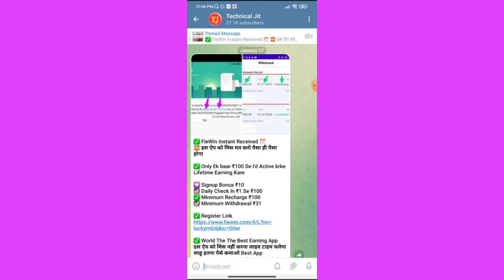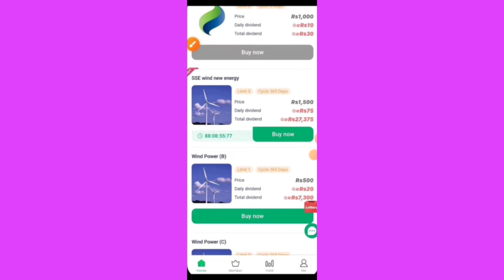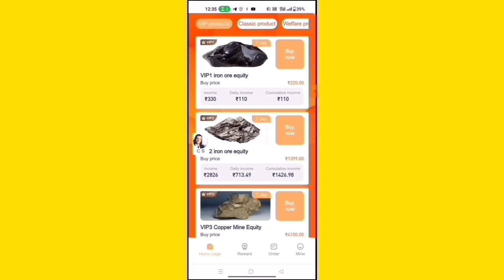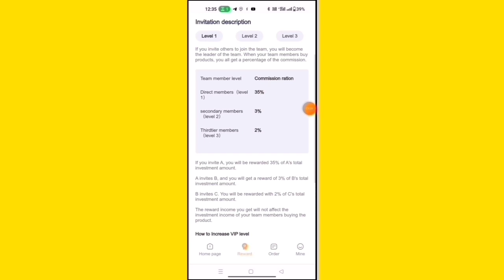SSE Wind App Today New Update😭 | SSE Wind App Kab Tak Chlega? | SSE Wind Withdrawal Problem